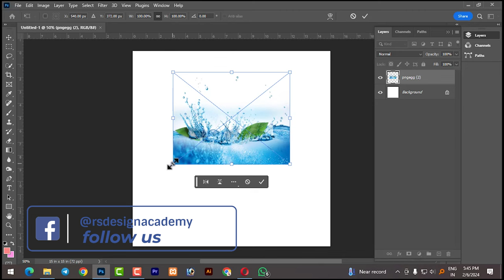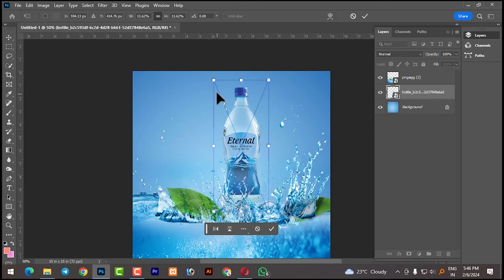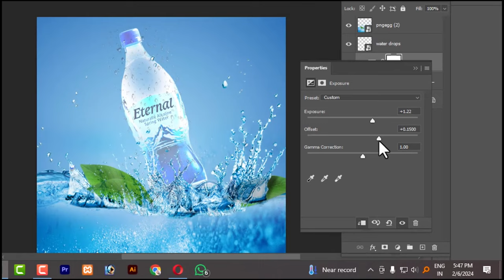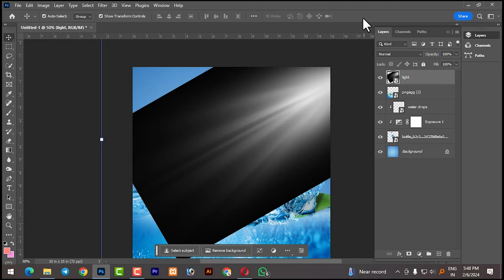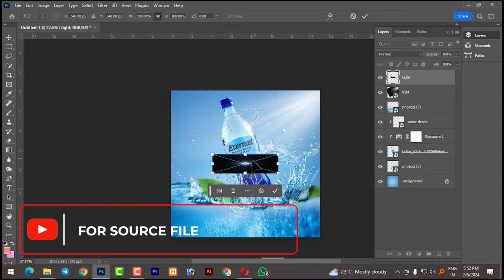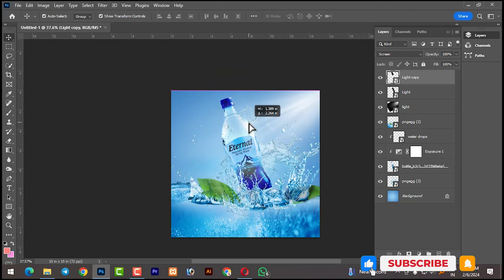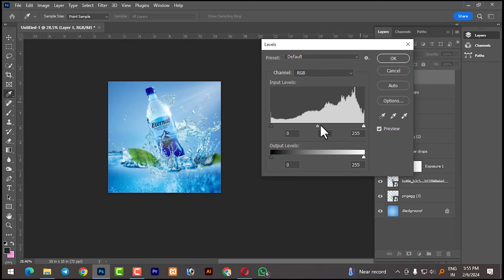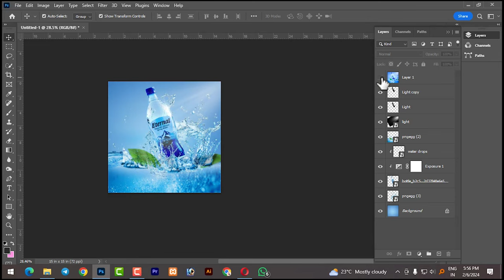Easy Photo Manipulation in Photoshop | Water Bottle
🍿 This Video I share with you In this tutorial you will learn how to create a manipulation effect in Photoshop by using a few basic techniques. at the end of the video, you will be able to create a manipulation effect that looks amazing! Here I explain very smoothly and try my best for you.